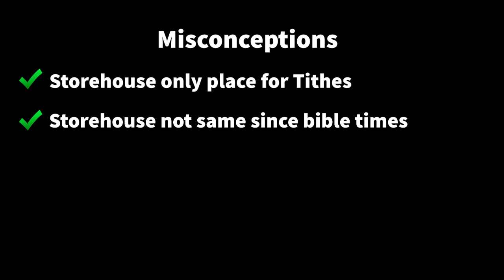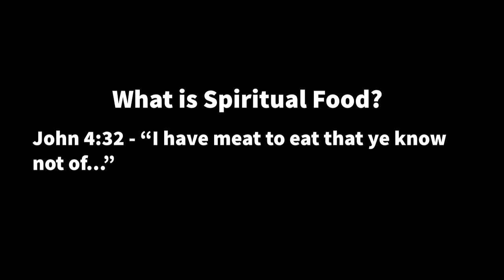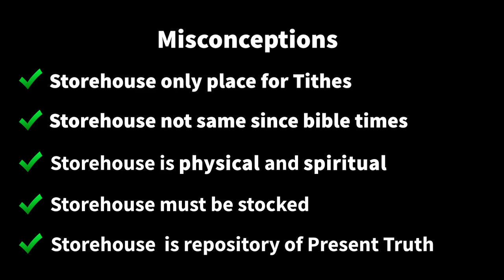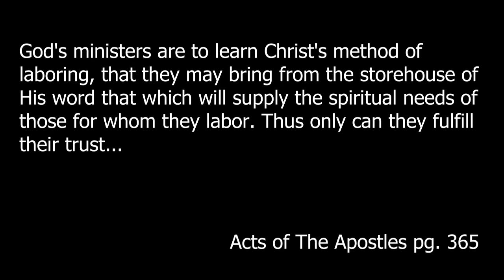Does God need my money?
Advanced Bible prophecies and studies